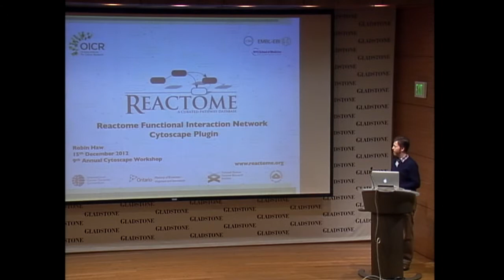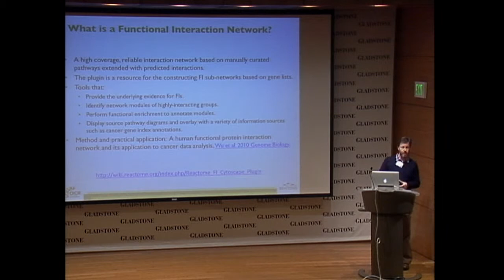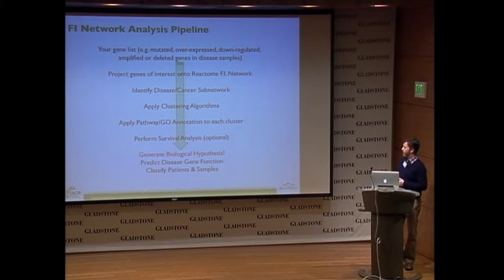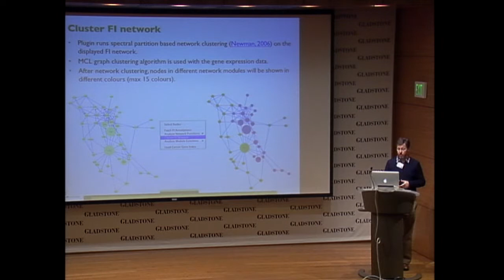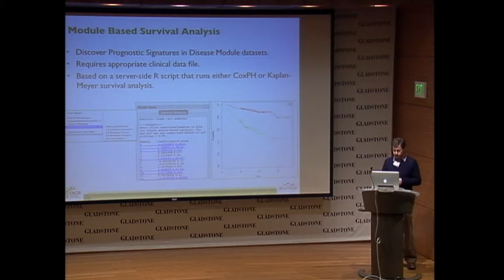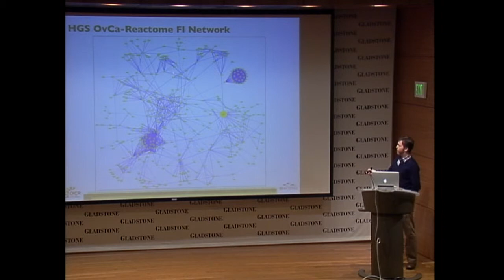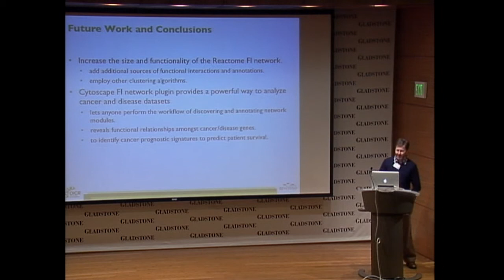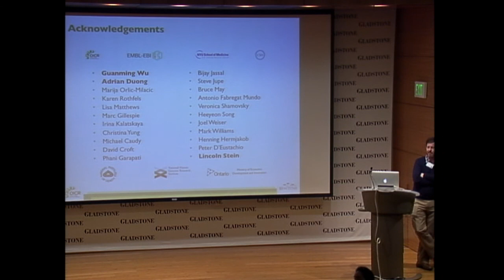RobinHaw ReactomeFI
Cytoscape Plugin and App Expo 2012, Gladstone Institutes, San Francisco: Robin Haw presents Reactome FI